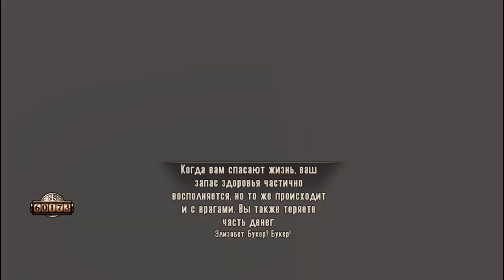Оружие для повстанцев! Bioshock Infinite#5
Красивая история на небесах, на облака я поднимусь и девушку я там спасу!